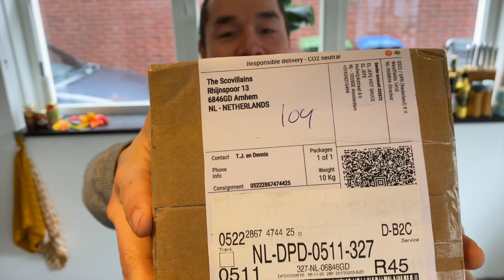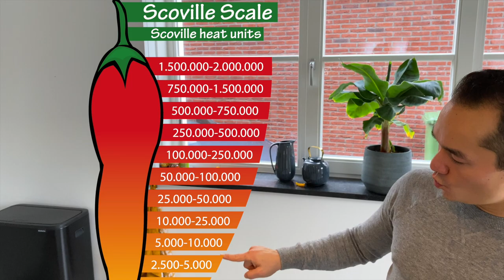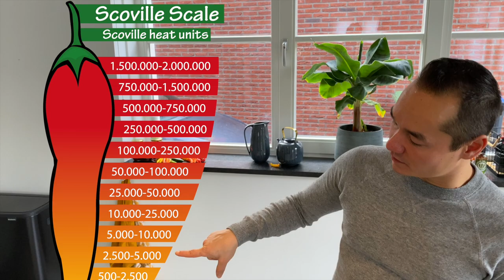#3 - Moet een hotsauce altijd pittig zijn? Wij testen de sauzen van El Jefe!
Het eeuwige dilemma: moet een hotsauce altijd heel pittig zijn? Want een hotsauce draait toch om hoe heet de saus is? Of is smaak eigenlijk belangrijker? In deze video laten we zien dat een hotsauce absoluut niet pittig hoeft te zijn om zelfs bij The Scovillains in de koelkast terecht te komen.

Deze keer testen we 3 sauzen van El Jefe. Geen rotzooi, wel veel smaak. Wat vinden The Scovillains? Let's find out!

Stay Spicy!

Song: Carmen by Esteban-Maxera-Cuarteto (Artlist)

Intro (00:00)
Unboxing (01:37)
Uitleg El Jefe sauzen (03:03)
Saus 1 - Madam Piña (03:40)
Waarom warme ananas niet lekker is (05:11)
Saus 2 - Picante (05:43)
Saus 3 - (08:07)